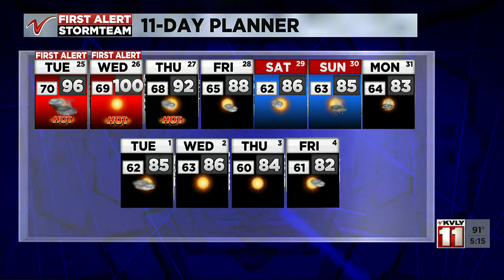500 PM Weather July 24